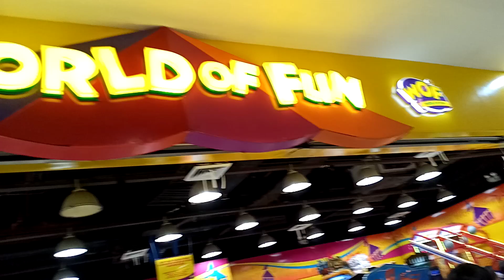Heinz@Robinson | Enjoy Much | lateupload | ROTCHEL ESCOBIO VLOGS